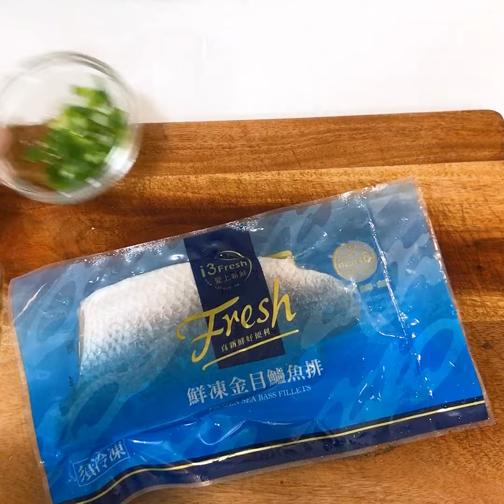【🐟超夯金目鱸魚清肉排】挑戰市場最低價!!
人工去除魚骨，免處理簡單用清水沖洗一下就能直接料理
台灣人最常拿來煎魚，味道鮮美口感佳，營養價值又豐富
是主婦媽咪們滋補強身的第一選擇 !🙌

營養補給的最佳食材 真空包裝保鮮到家🚛